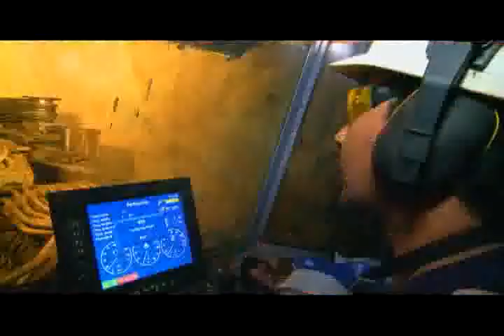Por tercer año consecutivo se da inicio al Programa de Jóvenes Profesionales